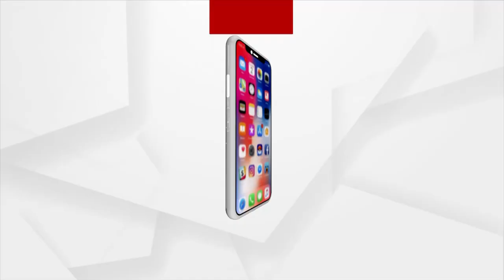Unauthorized Absence Of Doctors Continues In Konark